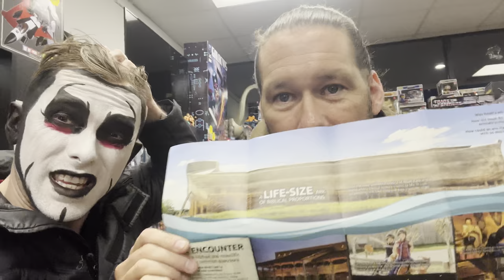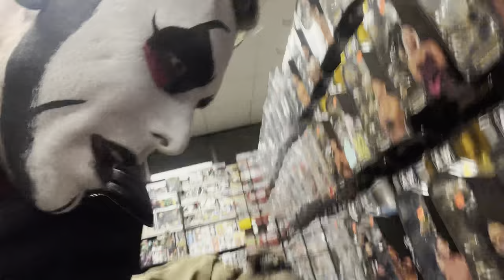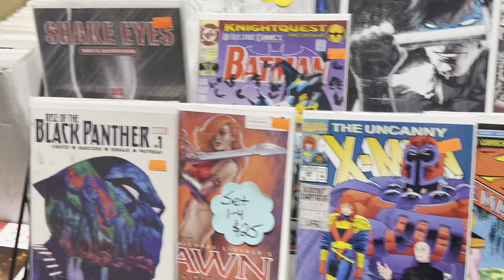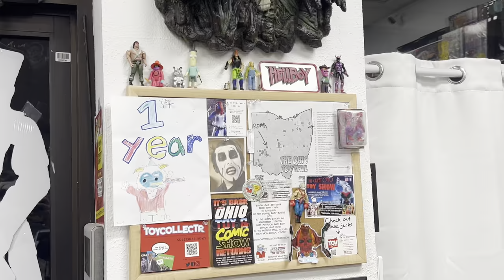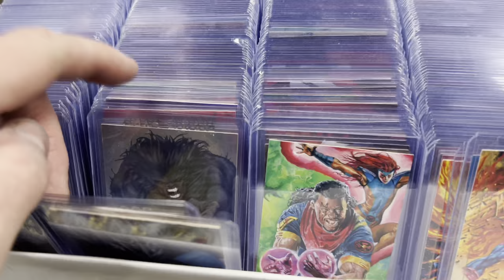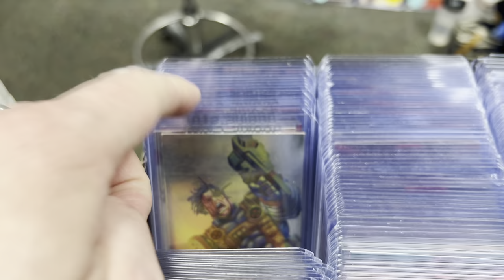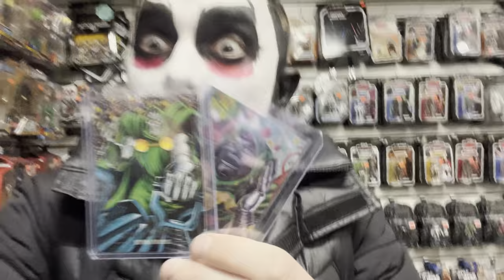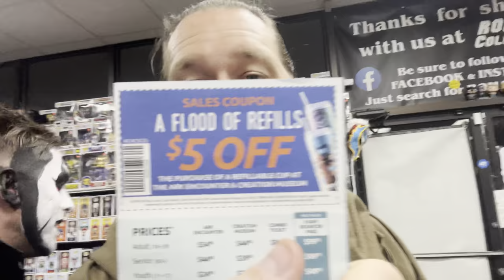Toy Store Vloghausen - Danhausen steals life size Predator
Go to Roma Collectibles toys in ohio

Eastpointe MI
48021

WHATNOTHAUSEN

PATREONHAUSEN

TOYS

Use danhausens link to purchase actioned figures at Big Bad Toy Store UPDATED link

CAMEOHAUSEN

Cameo.com/Danhausen

MERCHHAUSEN
Shopaew.com/Danhausen
Prowrestlingtees.com/Danhausen